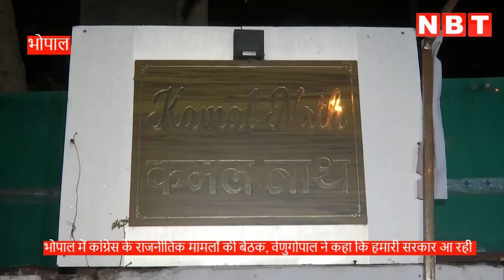MP: Bhopal में Congress के दिग्गज नेताओं ने Victory के Plan पर किया मंथन, जानें क्या होगी रणनीति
मध्यप्रदेश में विधानसभा चुनाव को लेकर कांग्रेस की बड़ी बैठक हुई है। दो घंटे तक चली इस बैठक में जीत की रणनीति पर चर्चा हुई है। कांग्रेस महासचिव केसी वेणुगोपाल ने कहा कि हमारी सरकार आ रही है। About NBT MP-Chhattisgarh Youtube Channel: